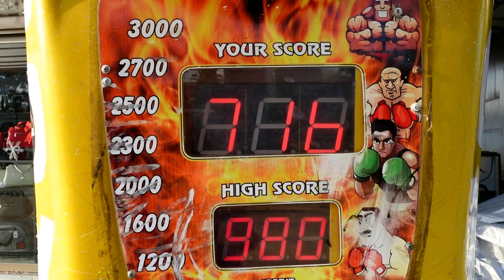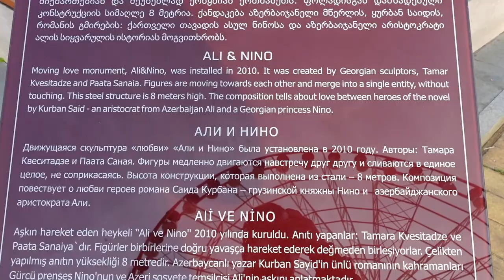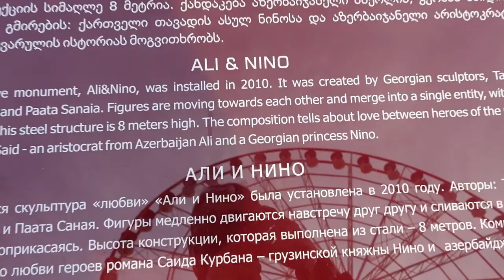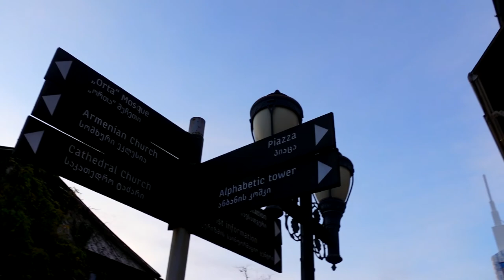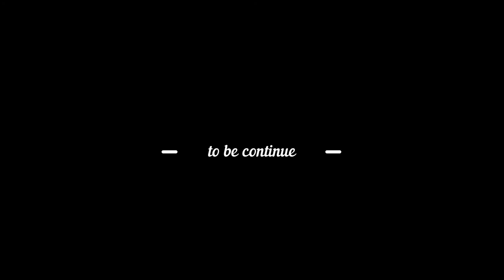SONNIETV: EXPLORING BATUMI | GEORGIA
Welcome to Batumi!